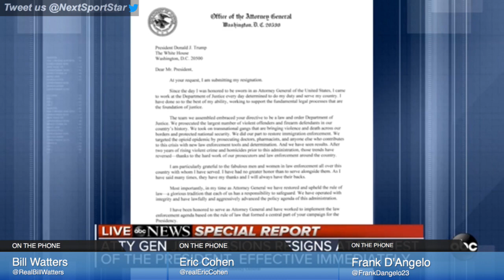Why did Jeff Sessions resign as Attorney General? | NSS Live with Frank D'Angelo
Frank D'Angelo and the panel discuss Jeff Sessions' resignation, and the role Donald Trump played in his decision.

Watch new episodes of 'NSS Live' every Tuesday and Thursday from 3-5pm/ET